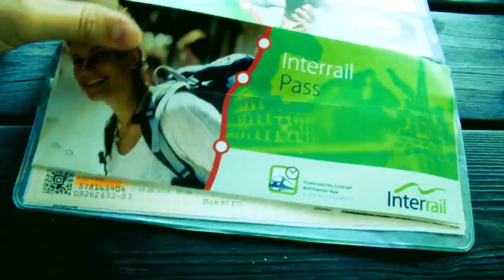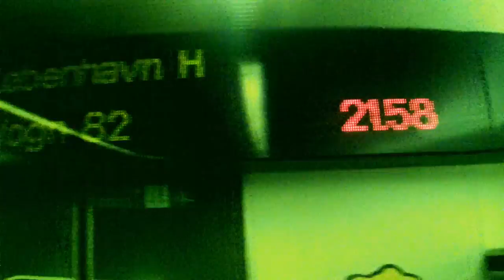Interrail Scandinavia 2015 Dag 1 (Nijmegen - Hamburg - Stockholm)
Overzicht van onze eerste reisdag van Nijmegen naar Stockholm